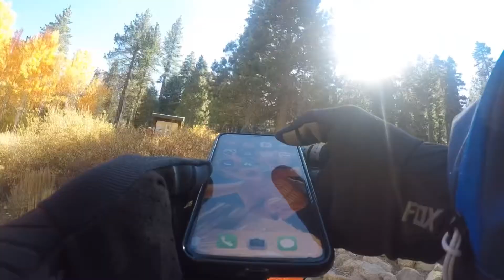Mtb south lake tahoe calif.,.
Spooner to clear creek nevada